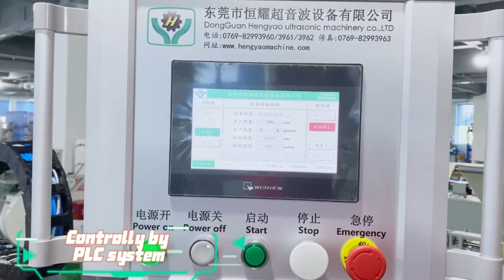fully automated production of 5 stars hotel luxury slipper by Hengyao automation machine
This is a video to show the production process of 5 stars hotel luxury slipper by Hengyao automatic machine.

1. The products is applied to hospital, hotel, or spa place. Through ultrasonic technology combined with automatic control components, the products can realize the automatic production of each process.

2.product size and shape can be customized according to demand, and can print personalized patterns to meet different needs, low-cost, high efficiency and high quality production!

Specifications: Automatic disposable luxury slipper making machine

Machine Model No.: HY200S-06A
Control Mode: Transducer control
Machine Size (mm): L6760*W2910*H1820
Voltage: 380V
Pressure: 0.6Mpa
Power: 11KW
Capacity :  28pcs/min

To know more about our company and how we can help you, visit our Corporate

You are invited to buy automatic disposable luxury slipper making machine from Hengyao automation.

Welcome to Hengyao!